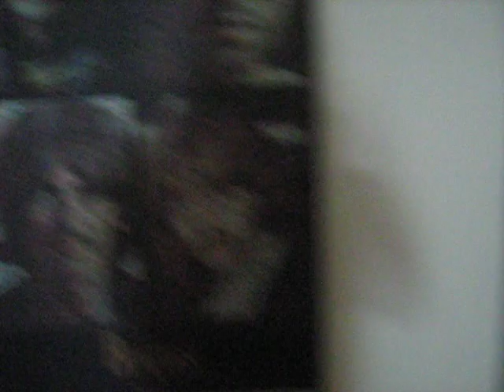Revolver Hotel in Darjeeling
Cozy theme based lodge in Darjeeling